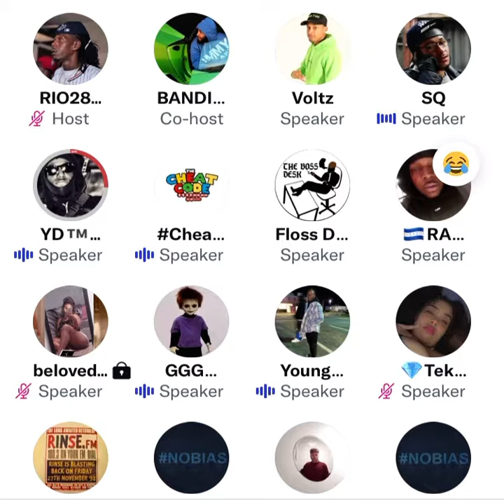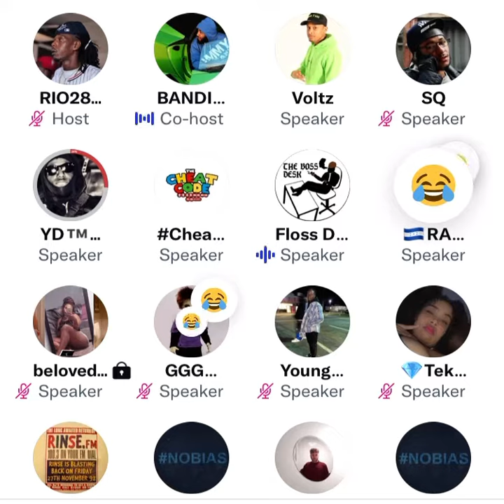UK VS USA ON SPACES 🇬🇧🇺🇸 😂⚠️